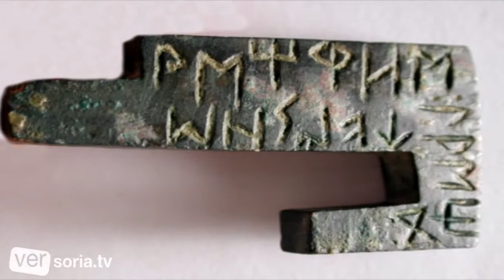Celtiberia Histórica 720p